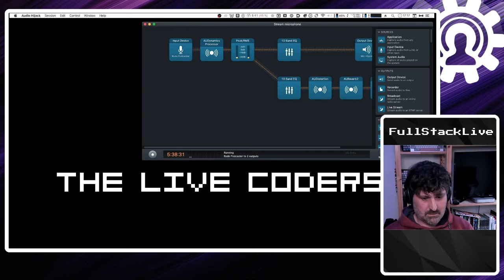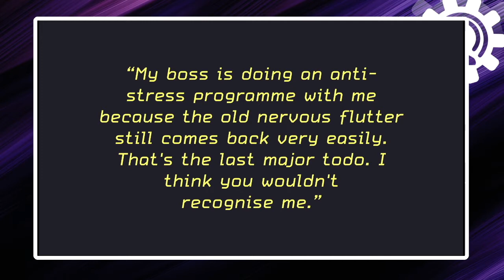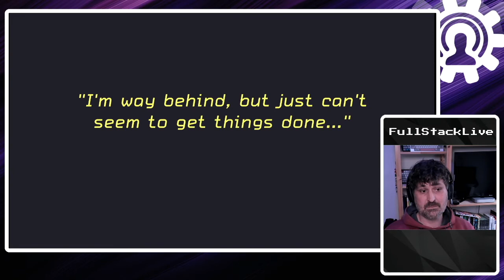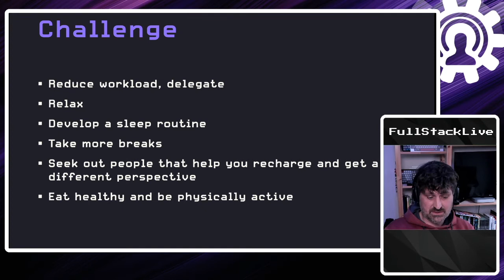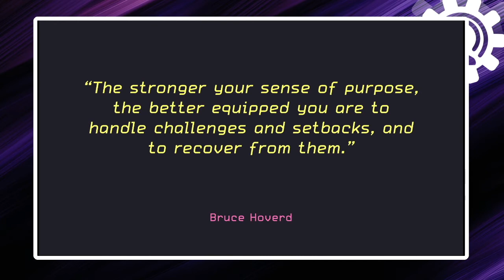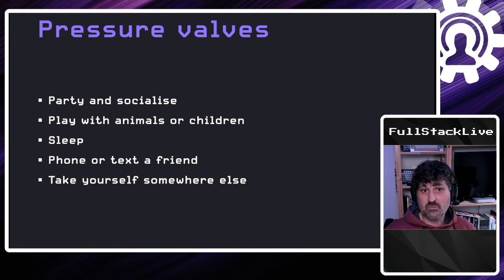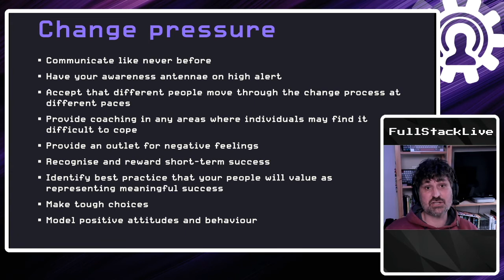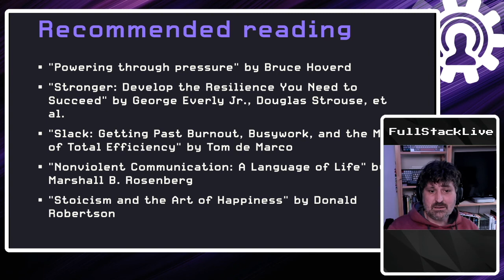Under Pressure: How to build up resilience and keep burnout at bay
I gave this talk at the inaugural The Live Coders Conference on 9 April 2020. for great software development live streams!

My stream to the conference had some audio issues that might have been caused by encoder settings. Fortunately, my local recording had clear audio.